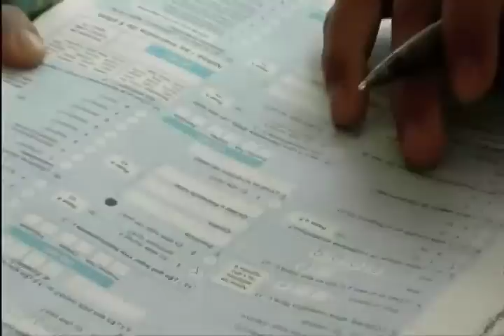INICIO CAPACITACION A ESTUDIANTES DEL CENSO 2010.m4v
Capacitación a estudiantes para el Censo de Población y Vivienda 2010.

Se  inauguró la capacitación para los estudiantes a nivel nacional que colaborarán en el Censo de Población y Vivienda, Capacitación que se desarrollará del 15 al 19 de noviembre y cierra con el reconocimiento de las viviendas a encuestarse.

Como en el resto del territorio ecuatoriano este lunes se inauguraron en Cuenca las jornadas de capacitaciones para los estudiantes que colaborarán en el VII Censo de Población y VI de Vivienda el próximo 28 de noviembre, como empadronadores del área amanzanada.
Los profesores que fueron debidamente capacitados en semanas anteriores serán los encargados de instruir a los alumnos del primero, segundo y tercer año de bachillerato de los establecimientos educativos seleccionados. El INEC realiza el respectivo monitoreo de la capacitación.
Desde el lunes hasta el jueves se dará a conocer las normas, procedimientos, conceptos, y sobre todo el llenado del cuestionario censal parte fundamental de la capacitación, mientras que el viernes se realizará el reconocimiento de sectores y viviendas designadas a cada encuestador; es decir, a los alumnos se les ubicará en los sectores urbanos que les corresponderá empadronar el domingo 28 de noviembre.
En la provincia del Azuay se capacitan 13.562 estudiantes.
Esta semana también se capacita, de acuerdo a un cronograma establecido, a los empadronadores de las viviendas colectivas (clínicas, hospitales, destacamentos militares, hoteles, etc.), que será el administrador o una persona designada por la misma vivienda colectiva.